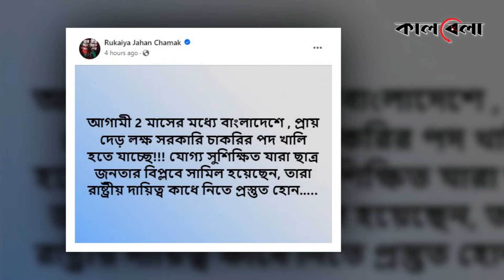ড. মুহাম্মদ ইউনূসকে বাঘের বাচ্চা বললেন অভিনেত্রী চমক | Rukaiya Jahan Chamak | Kalbela